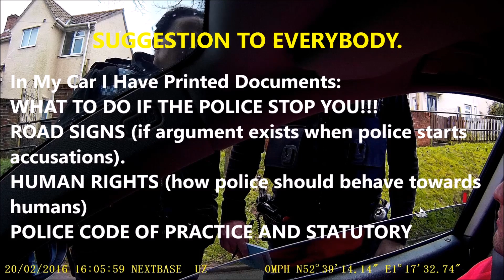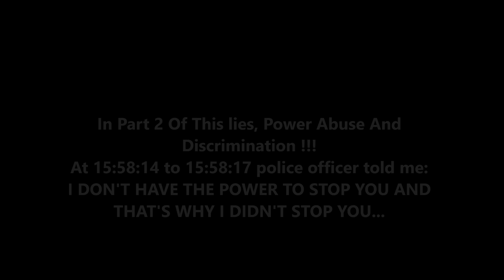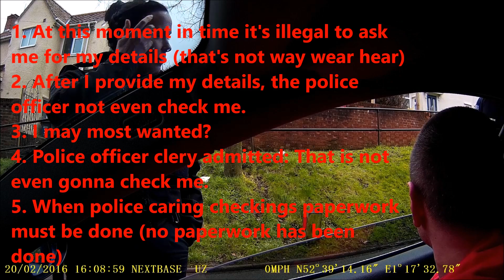Norwich Police Actions Worth Investigations !!! Fifth Part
Police Actions Worth Investigations !!! Fifth  Part